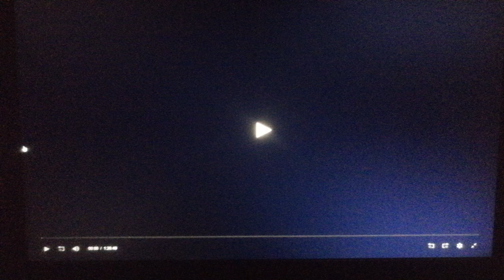Touchstone Pictures (1998)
From Mafia (1998)